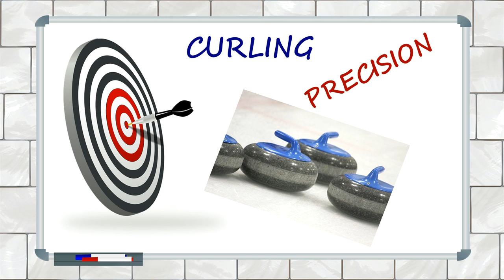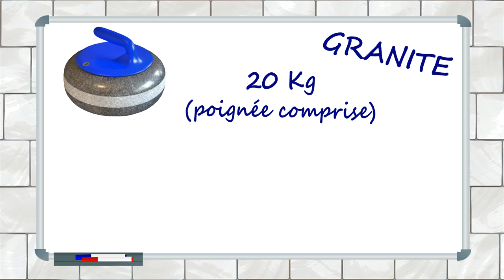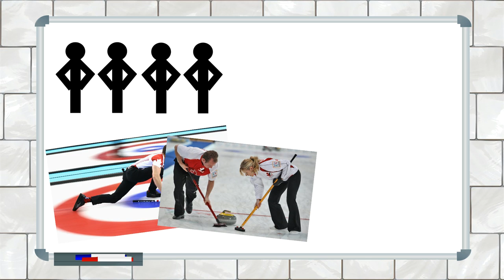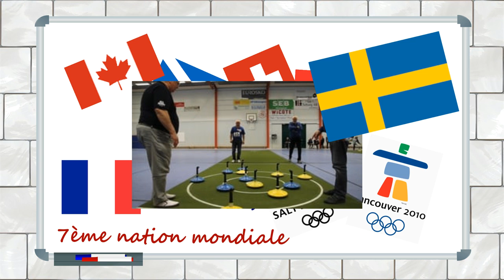Le curling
Sport connu et méconnu à la fois... Parlons du curling!